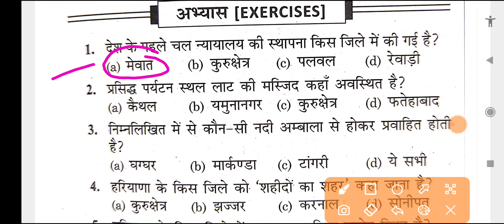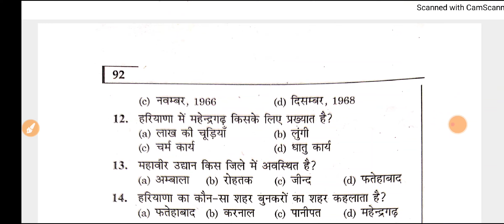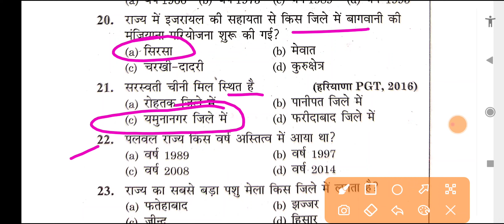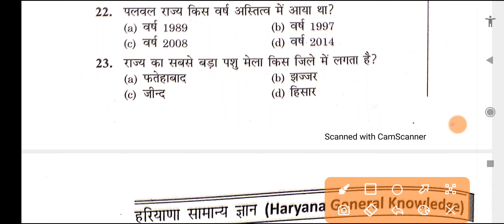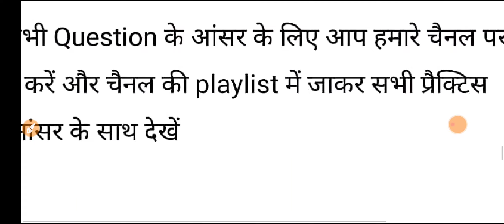Haryana GK CET Practice Set 16 जिलेवार परिचय || CET 2022 || 100 Practice Set Series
haryana gk practice,
haryana gk practice set 2,
haryana gk practice set 1,
haryana gk practice set in hindi,
haryana gk prachin itihas,
haryana gk practice test,

cet haryana gk exampur,
cet ke liye haryana gk,
cet syllabus 2022 haryana gk,
cet test haryana gk,

haryana gk,
haryana gk test,
haryana gk,
haryana gk bhiwani sir,
haryana gk by sudhir sir,
haryana gk by sandeep siwach sir,